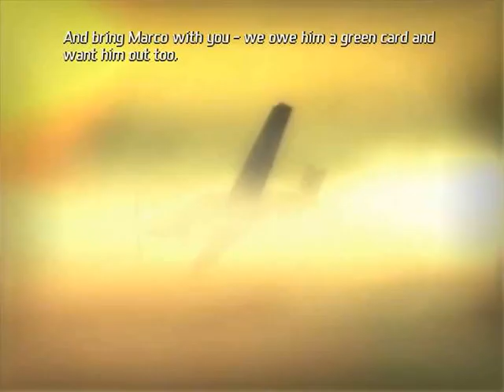total overdose mission 16 escape the jungle